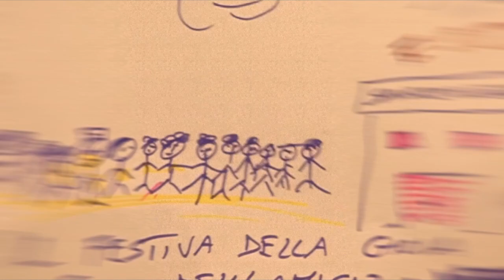Amadeus è sulla soglia dell'eternità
Il dipinto o il disegno può realmente diventare una forma di distacco dalla realtà capace poi di ricongiungerci ad essa: talvolta, o meglio, troppo spesso, la bravura di un artista viene ricollegata unicamente alla sua capacità di replicare la realtà. Ma siamo sicuri che sia questo il vero senso del dipingere? Perché replicare minuziosamente una realtà già presente, qui, davanti a noi, quando possiamo fare molto di più? Siamo sicuri che in verità lo scopo dell'artista non consista, invece, in quello di entrare in contatto con l'Eternità? Di entrare in contatto con il mondo stesso, oltrepassando se stessi e le convinzioni che ci vedrebbero distanti da esso? Noi siamo quel mondo perché siamo un mondo. Forse è soltanto questo, per davvero, il modo più efficace per riuscire a comunicare un messaggio: prescindere dall'io per fare ritorno (avete capito ritorno a cosa?).

Per realizzare il video in questione mi sono servito dell'audio di una scena del film "Van Gogh - Sulla soglia dell'Eternità" e di un brevissimo spezzone della quarta serata di Sanremo 2022. Spero che il messaggio possa toccarvi e, magari, stimolare nuove e interessanti riflessioni.
Matteo.